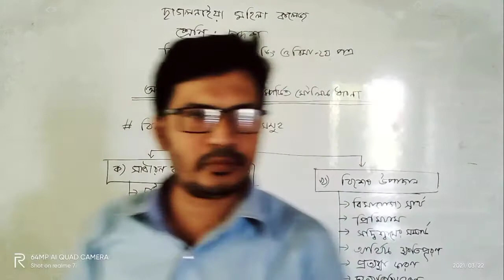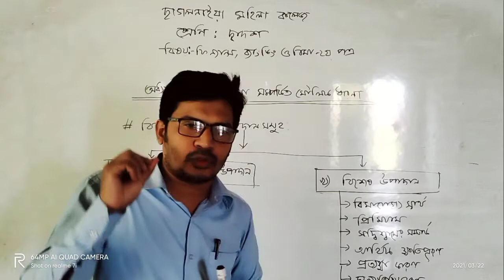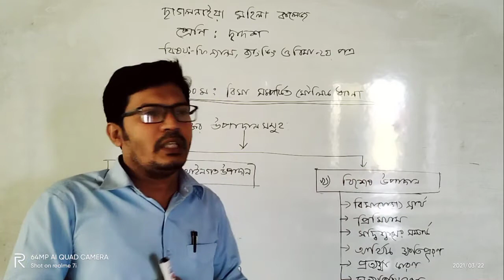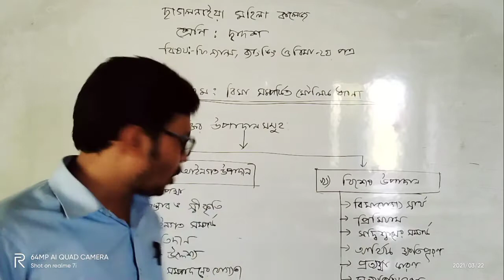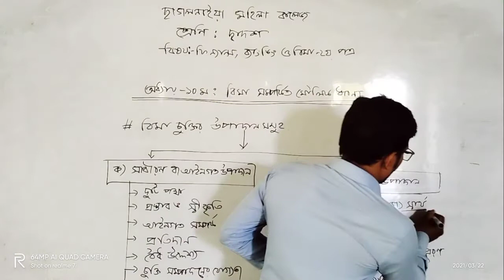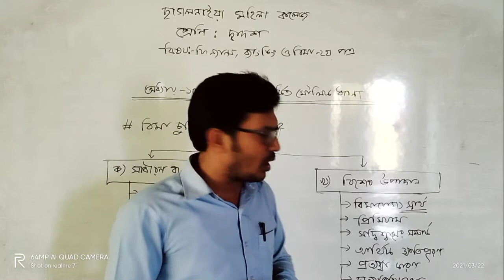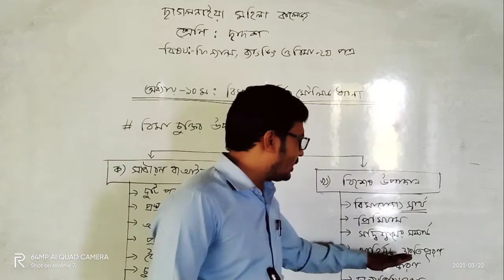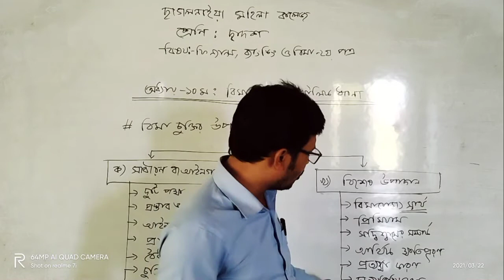অধ্যায়-১০ঃ বিমা সম্পর্কিত মৌলিক ধারণা(ক্লাস নং-৭)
বিমা চুক্তির উপাদানসমুহ